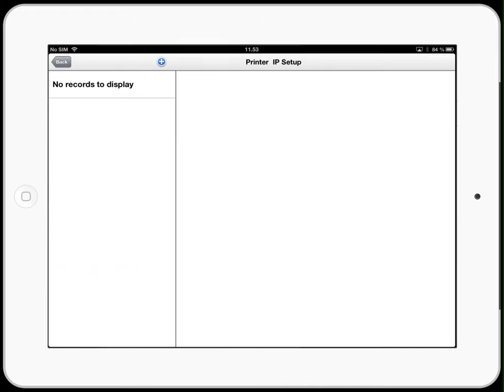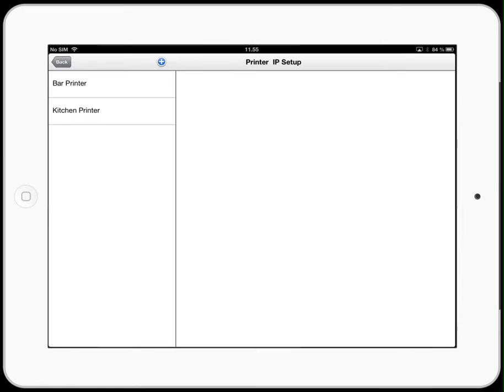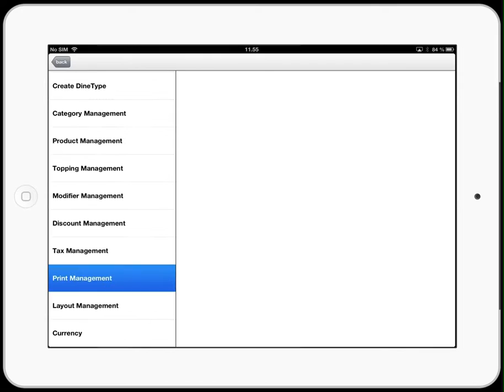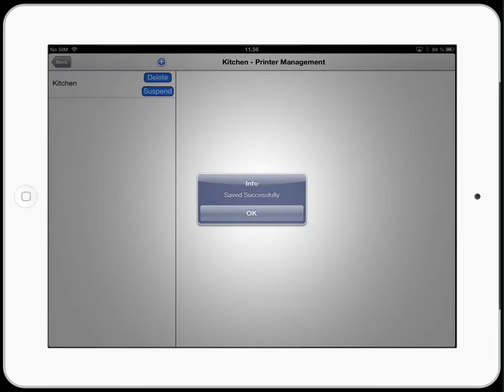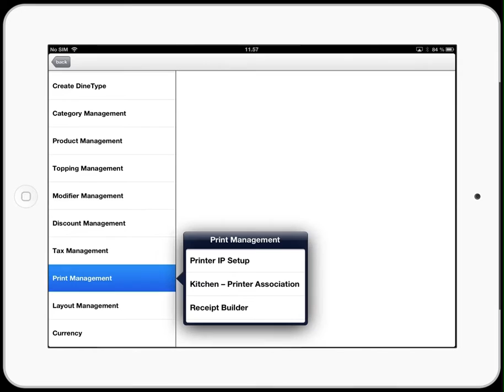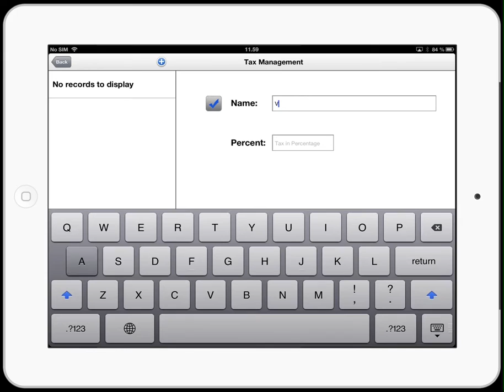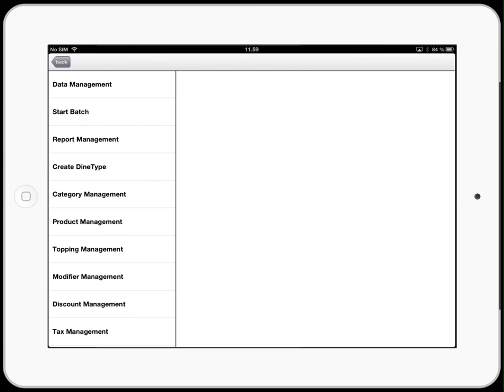Video 1 - Setup Kitchen Printer in RayPOS Alpha 1.0 (iPad)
How to setup the kitchen printer and bar printer while using RayPOS Alpha 1.0